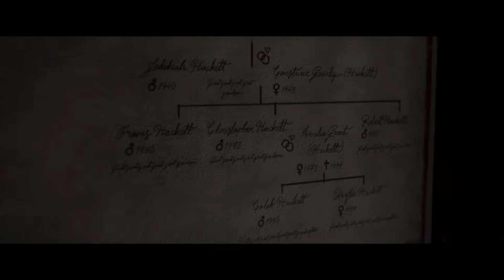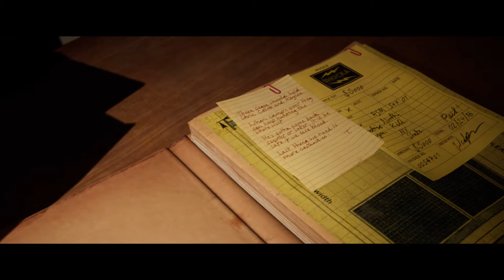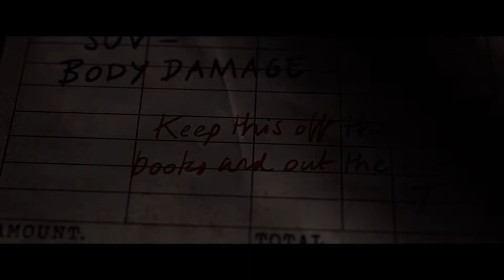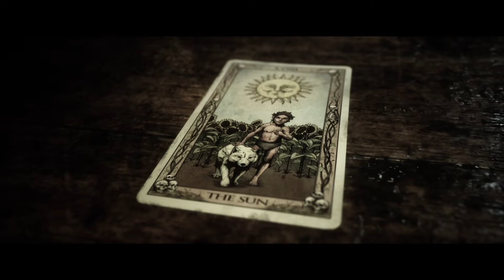The Quarry прохождение без комментариев часть 8 ➤ PS5 60FPS ➤ Quarry прохождение на русском часть 8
The Quarry прохождение без комментариев часть 8 ➤ PS5 60FPS ➤ Quarry прохождение на русском часть 8 ➤ Карьер прохождение часть 8 ➤ Until Dawn 2 прохождение часть 8

Прохождение часть 9:

The Quarry — интерактивная приключенческая игра с видом от третьего лица и элементами хоррора в духе фильмов 80-х и 90-х от создателей Until Dawn и серии The Dark Pictures Anthology. События развернутся в летнем лагере, а главными героями выступят девять школьников-вожатых, за которыми начинают охоту обитающий в лесу монстр и местные жители. От принятых вами решений будет зависеть, кто из школьников выживет, а кто умрёт. Проходить игру можно как в одиночку, так и в локальном или сетевом кооперативе, который выполнен в духе The Dark Pictures Anthology. Одни игроки будут управлять героями, другие — голосовать за определённое решение.